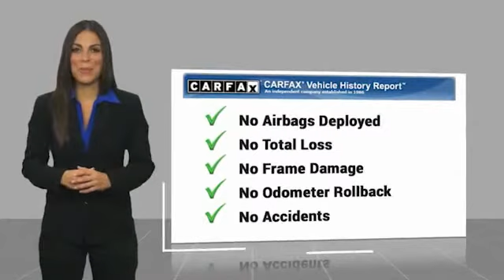2015 BMW 3 Series BC9952A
2015 BMW 3 Series 335i xDrive

BUY FROM HOME!! WE SHIP ANYWHERE IN THE US!! 3.0L V6 SPORT AWD KEYLESS ENTRY POWER SUNROOF BLUETOOOTH USB PORTS SATELLITE RADIO/CD PLAYER SPORT SEATS 18 ALLOY WHEELS FULLY SERVICED!! EASY FINANCING! 3 Series 335i xDrive Clean CARFAX. Managers Special, AWD/4X4, Heated Leather Seats, Sunroof/Moonroof, Bluetooth / Wireless, Anthracite Headliner, Black Door Mirror Caps, Comfort Access Keyless Entry, Hands-Free Bluetooth & USB Audio Connection, harman/kardon Surround Sound System, High-Gloss Black Interior Trim, Matte Coral Red Highlight Trim Finishers, Power moonroof, Radio: Anti-Theft AM/FM/HD Stereo CD/MP3 Player, Remote keyless entry, Satellite Radio, Sport Line, Sport Line Aesthetic Elements, Sport Seats, Steering wheel mounted audio controls, Wheels: 18 x 8 Lt Alloy Double-Spoke (Style 397), Without Lines Designation Outside.   Price does not include tax, title, license, doc fee or certification charges. Our goal is to make your car buying experience the best possible. Lou Bachrodts virtual dealership offers a wide variety of new and used cars, BMW, Buick, Chevrolet, GMC, Volkswagen incentives, service specials, and BMW, Buick, Chevrolet, GMC, Volkswagen parts savings. Conveniently located in Rockford, IL we also serve Beloit, WI and Janesville, WI. If youre looking to purchase your new dream car, youve come to the right place. At Lou Bachrodt we pride ourselves on being the most reliable and trustworthy BMW, Buick, Chevrolet, GMC, Volkswagen dealer around. Our inventory is filled with some of the sweetest rides youve ever seen! Were the kind of BMW, Buick, Chevrolet, GMC, Volkswagen dealer that takes the time and listens to the wants and needs of our clients. We understand that buying a car is a process that takes a certain amount of careful consideration. Its a lot to wrap your head around but at Lou Bachrodt we do our best to make the car buying experience an easy one. Were the kind of Rockford, IL car dealer that helps you decide exactly what youre looking for.